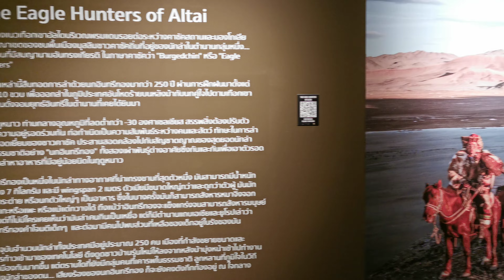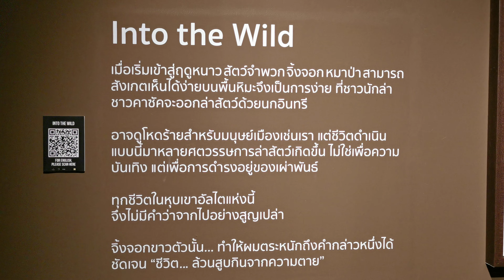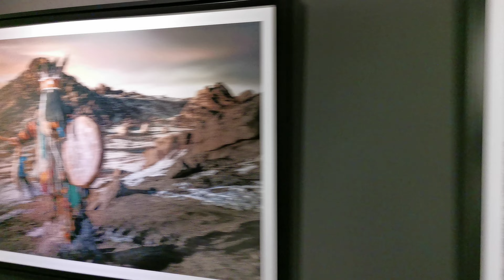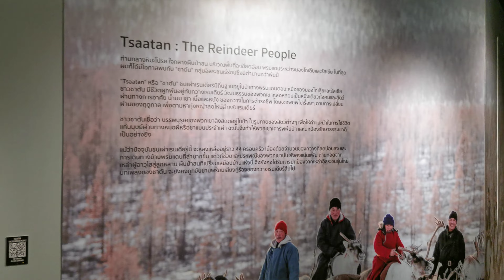The Eagle Hunters of Altai at Rivercity Bangkok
Exhibition of People and Their World
27 May - 30 June 2022